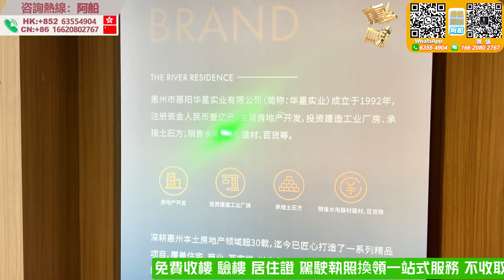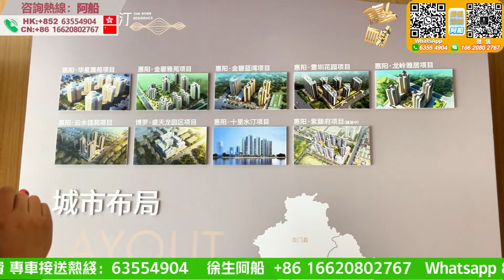【華星十里水汀】 | 1萬首期 月供2700蚊/月起 | 價單7888/㎡起 |88㎡南北通透雙露台 | 5分鐘汽車總站 | 10分鐘高鐵站 | 可精裝交付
00:00 本集看點
00:50 航拍
03:45 片頭介紹
05:31 沙盤區位介紹
11:50 華星十里水汀示範單位88㎡三房兩廁介紹
17:08 華星十里水汀示範單位78㎡三房一廁介紹
20:28 華星十里水汀示範單位100㎡四房兩廁介紹
25:50 華星十里水汀示範單位119㎡四房兩廁介紹

公司地址
國內門市：
1：惠州大亞灣西區晨曦大地花園2棟115號鋪（惠灣惠家置業）
2：惠州市惠東縣稔山鎮碧桂園十裡銀灘-海悅灣30號樓1單元1層08鋪（惠灣裝飾）
3：惠州市惠東懸亞婆角十裡銀灘五期維港灣向六期側邊閱洋山莊的油麻坑商鋪第01號鋪（惠灣裝飾）

1：臨深定向1對1為客戶物色最合適的地段和單位
2：臨深一，二手物業的購買和放盤服務
3：臨深各地段的航拍VR睇樓，睇地段帥選
4：香港客戶的一手，二手樓購買的貸款服務，匯款服務。